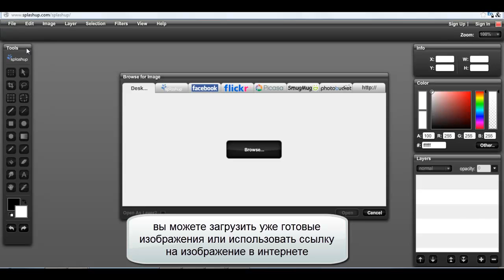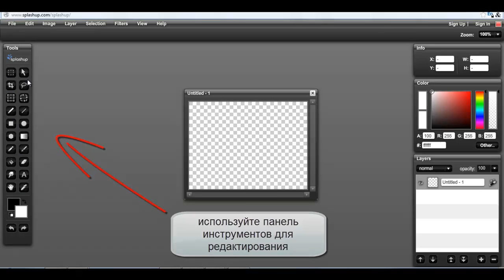Онлайн редактор фотографий Splashup